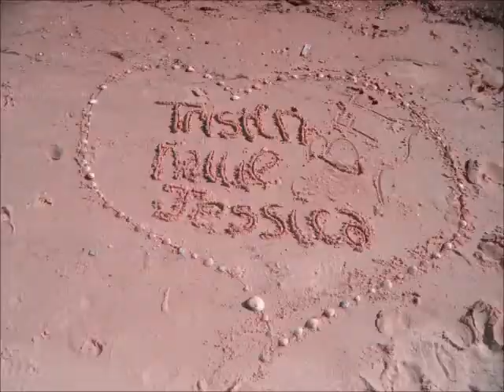Slideshow of Spring Break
i love the changing colors. i wasnt too sure bout the songs. but ill never forget that spring break. part 2 coming soon of more pics.